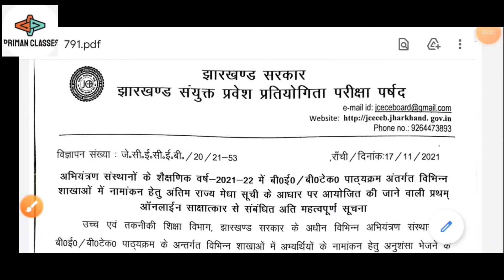Jcece B.tech Counseling Notice 2021 / Jcece Engineering Counseling 2021 | Jcece Counseling 2021 engg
counseling date :- from 20 November 2021 to 30 November 2021
seat allotment letter download :- from 4 December 2021 to 13 December 2021
document verification & admission in alloted college :- from 4 December 2021 to 13 December 2021